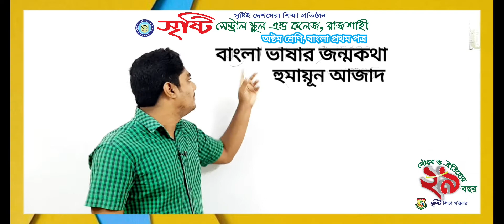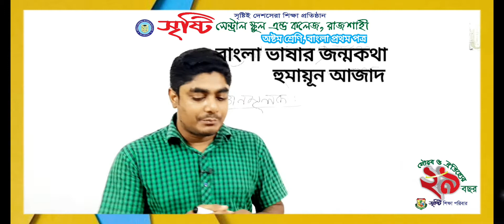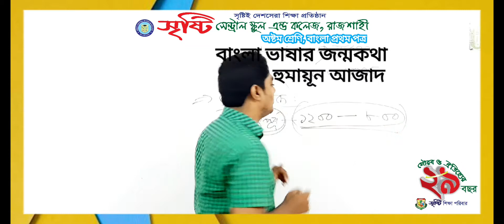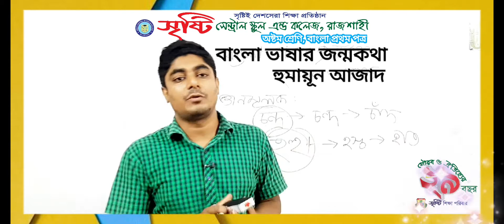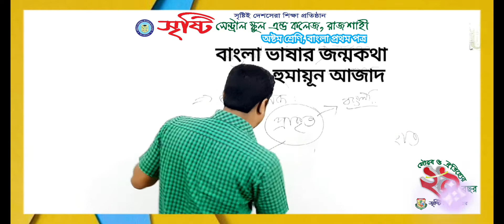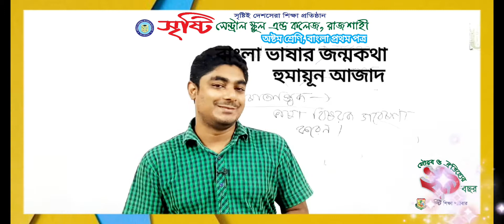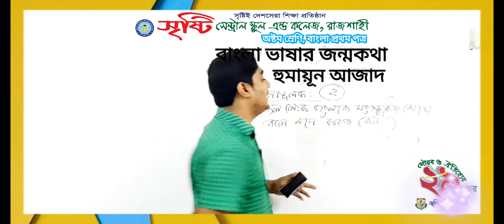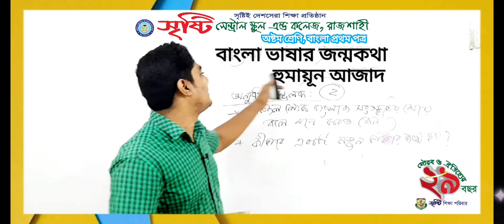অষ্টম শ্রেণি, বাংলা প্রথম পত্র, বাংলা ভাষার জন্মকথা